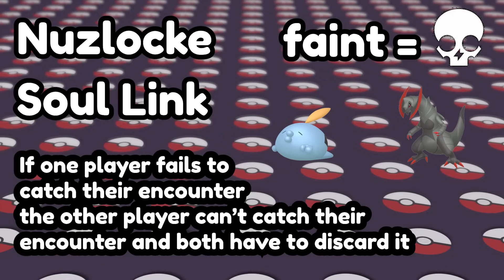We Attempted a Shiny Only Soul Link and it was INSANE!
Wow... Shiny only soul link who would be crazy enough to do this. Apparently us.
This run was insanely fun to record. This took over 2 months to record and both Adam and I had very limited time windows to record.